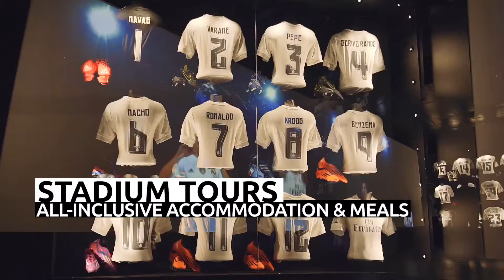Madrid Tour 2019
A club that needs little introduction... Real Madrid are widely considered to be the biggest and most successful club in World football.

It doesn’t get better than a gist it to the Spanish giants.

Join Choose Football for an opportunity to play at Real Madrid and be trained by their academy coaches.